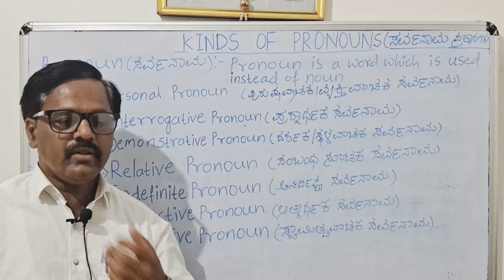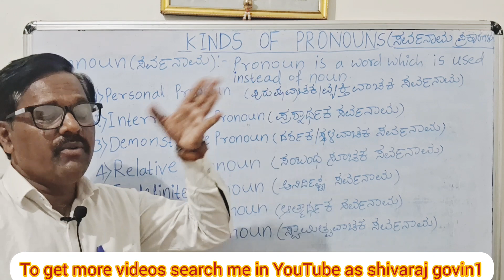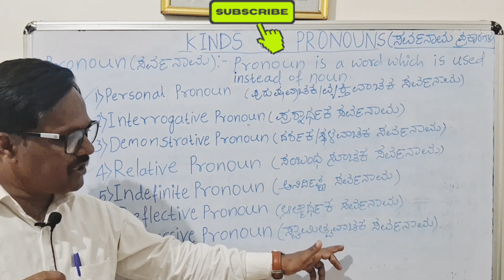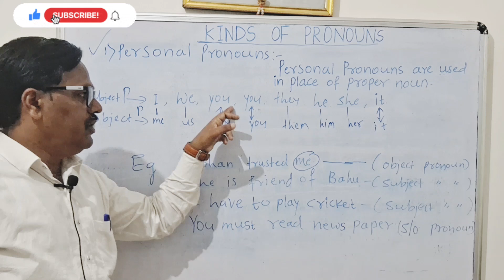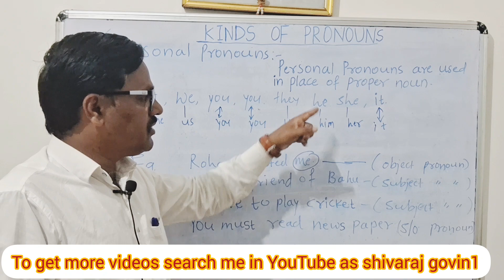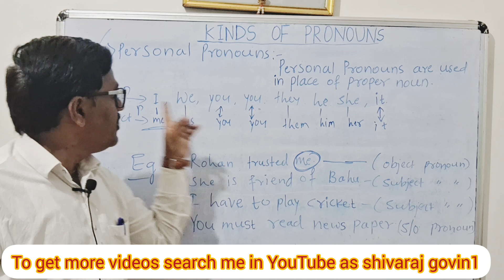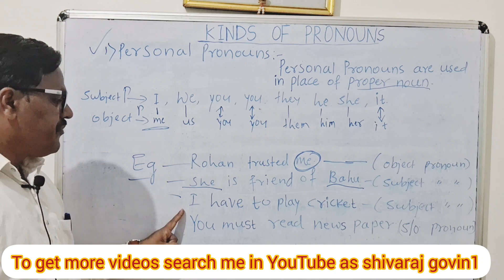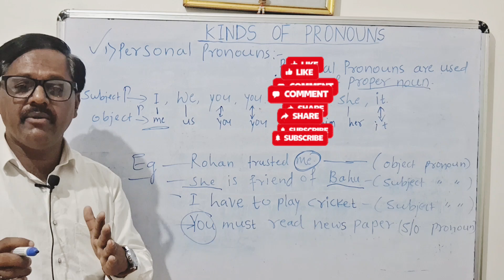KINDS OF PRONOUNS| PERSONAL PRONOUNS| ಪುರುಷವಾಚಕ ಸರ್ವನಾಮಗಳು |Parts of Speech| Basic English Grammar.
Kinds of Pronouns
Personal Pronouns
Easy English
Essential English
Parts of Speech
English Grammar
English Grammar Explained in kannada
All compitative Exam preparation
Statements of Pronouns
Basic english Grammar
#10 th english Grammar
Pu english Grammar
simle tricks to learn english
effective english
basic knowledge of english